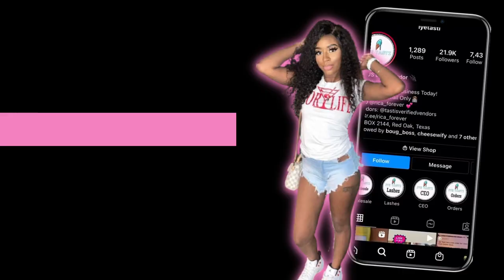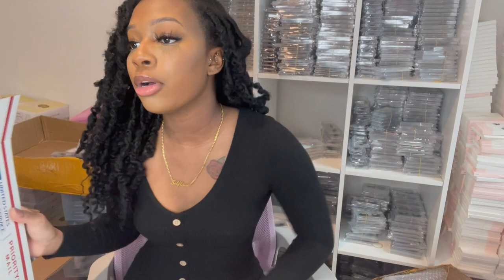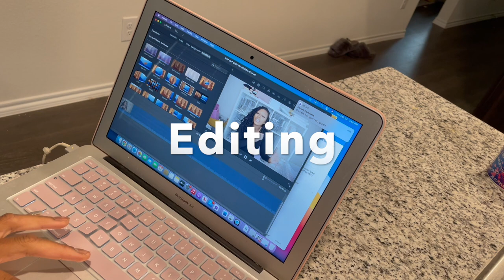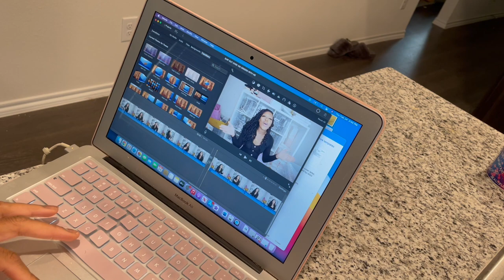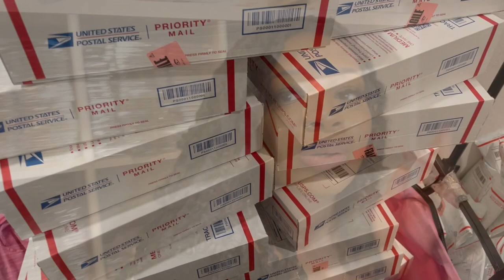DAY IN THE LIFE OF A YOUNG ENTREPRENEUR| BUSINESS OWNER VLOG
Hey Tasties!🤍 In this video I vlog a day In my life being a business owner!